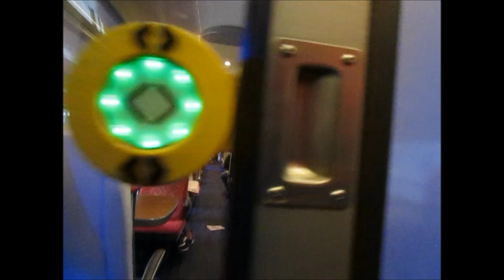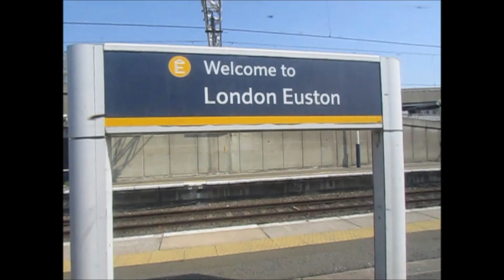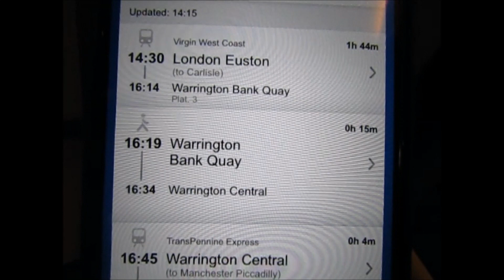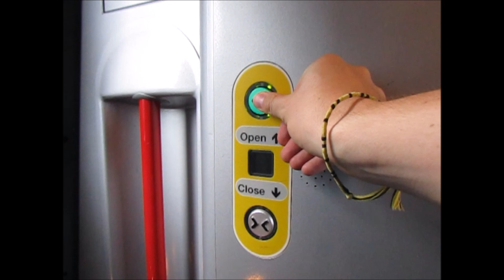London, Audition and then back again.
My first ever upload, potentially going to try and upload more videos in the future, all about my life as an actor, and hopefully some more fun things.

Sorry the picture quality isn't the best, shooting with an old camera.